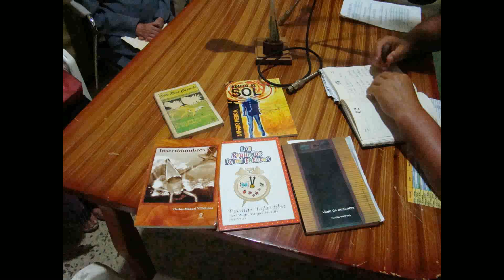Programa Cultural "Café Literario" homenaje Alex Piedra.9